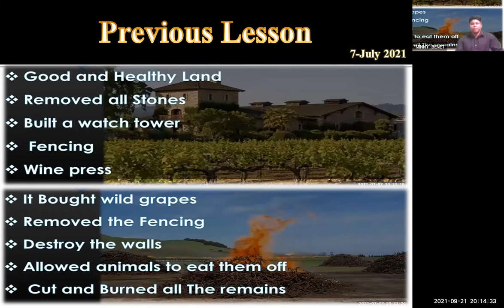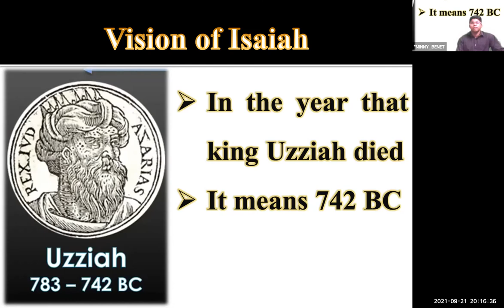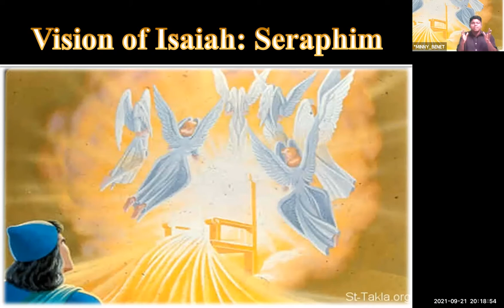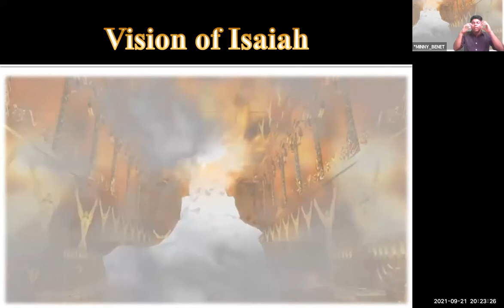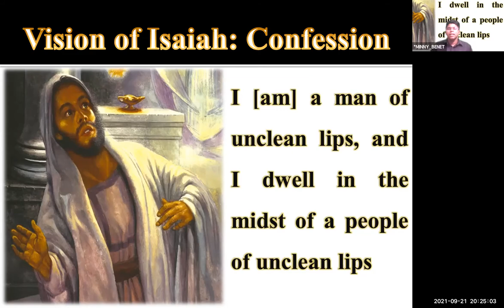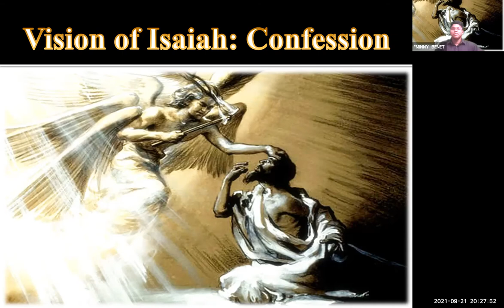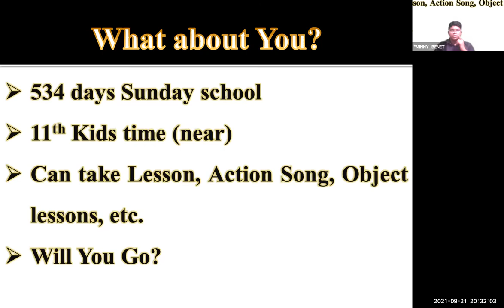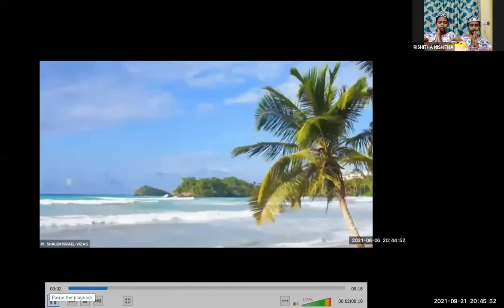LW & KGT CHILDREN CLUB~21th SEPTEMBER 2021~ DAY# 534 ~ ISAIAH CHAPTER 6 ~ BENET